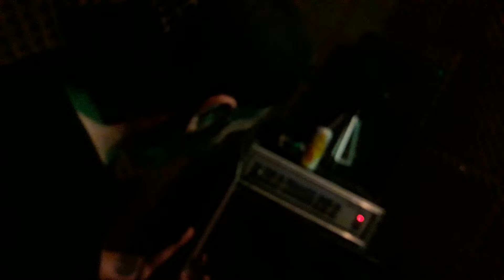Bomba al Estado sala